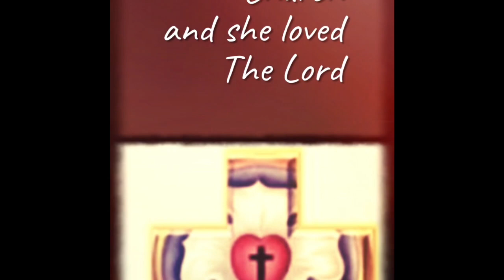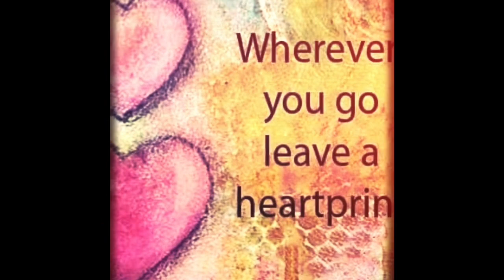Memorial for Janet Sorensen